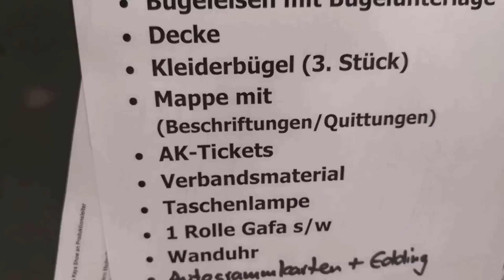Kaffeemaschine - Kaya 1:0